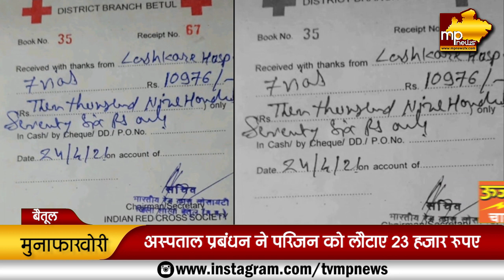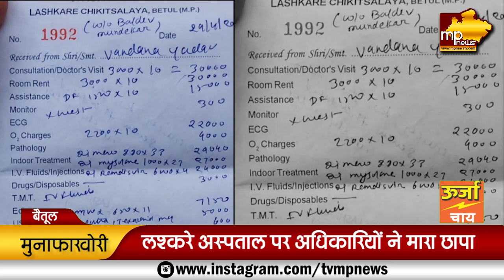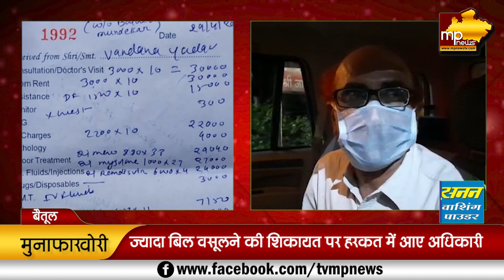बैतूल के लश्करे अस्पताल पर छापा, ज्यादा बिल वसूलने की मिली थी शिकायत! MP News Betul